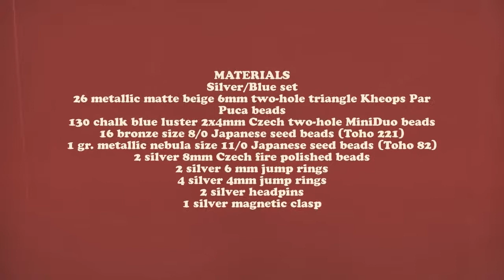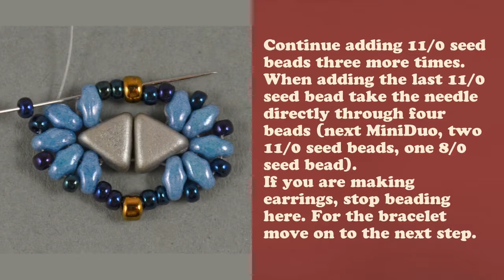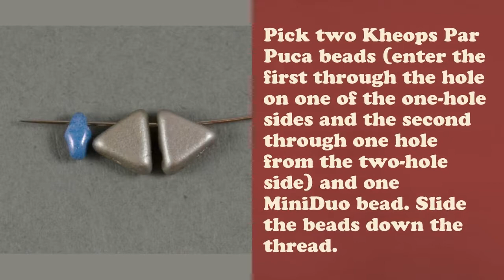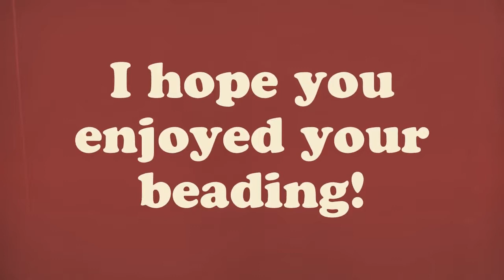Beading Tutorial Blossom Bracelet and Earrings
Lovers of shaped beds will apreciate this video beading tutorial. Two-hole Miniduo beads  are so versatile and look good in any design, here they go along with Kheops par Puca and traditional seed beads. The beading tutorial is perfect for advanced beginners of intermediate beaders.
Enjoy beading!